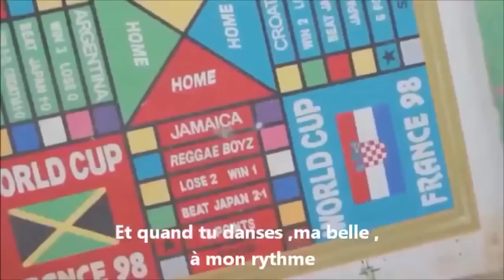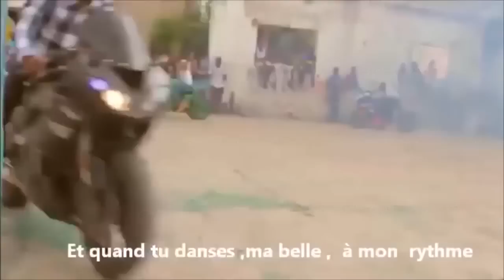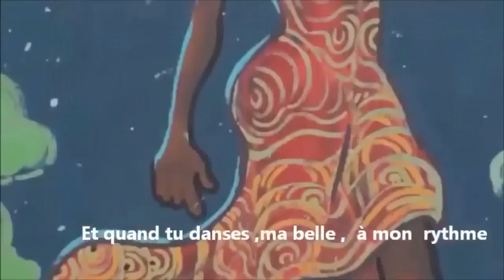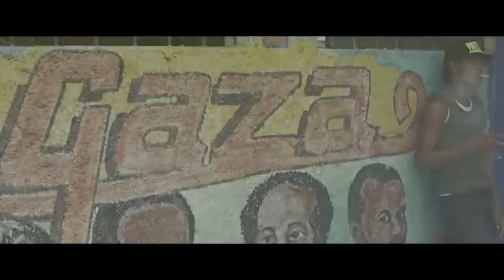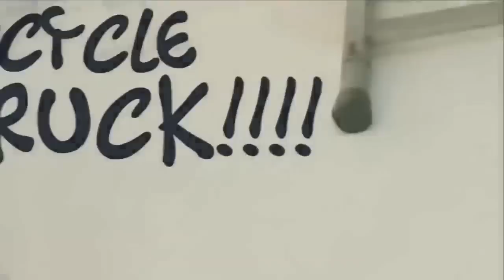BEST OF VYBZ KARTEL SONGS 2023 VIDEO MIXX FT SELEKTA SKILLEH VYBZ KARTEL MIX /RH EXCLUSIVE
BEST OF VYBZ KARTEL 2023 VIDEO MIXX FT SELEKTA SKILLEH VYBZ KARTEL MIX